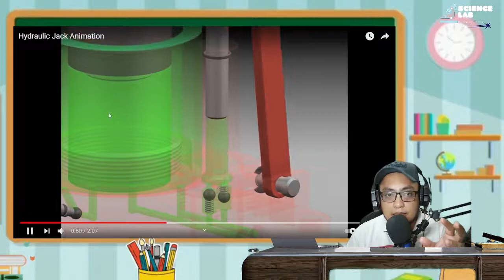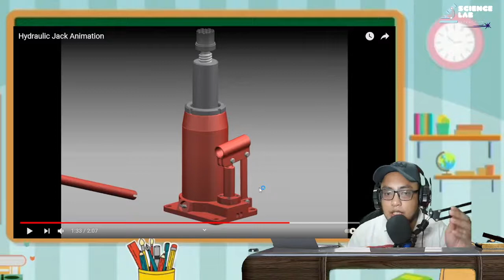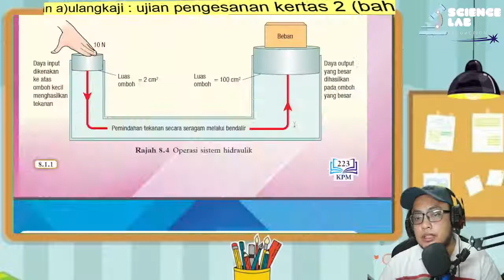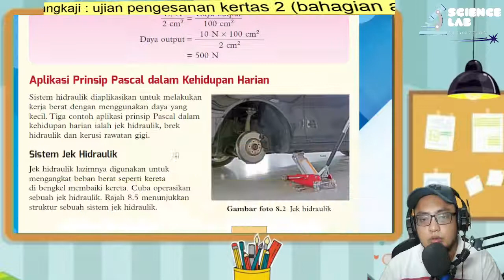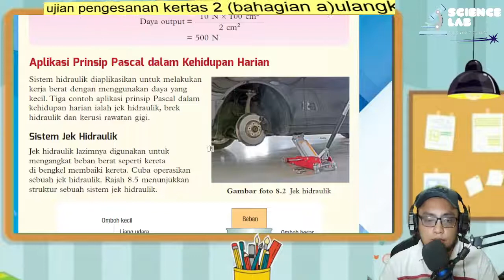BAGAIMANA JACK HIDRAULIC BERFUNGSI? MENGGUNAKAN PRINSIP